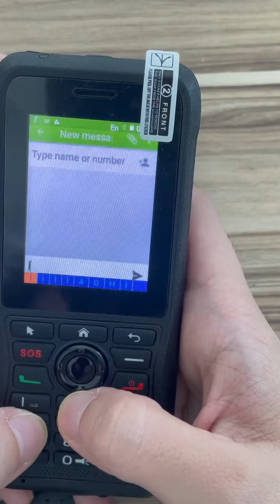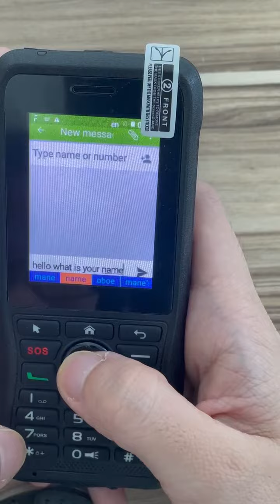VoicePing P-one: How T9 Works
Here is a quick video on how to text with T9.